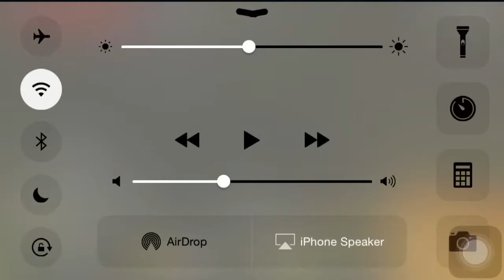Minecraft PE Survival Games! #1